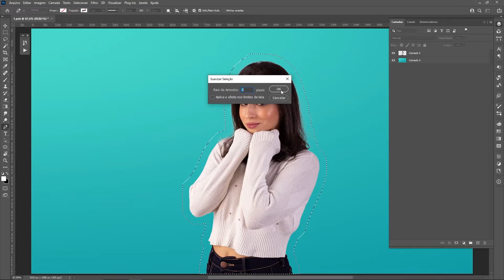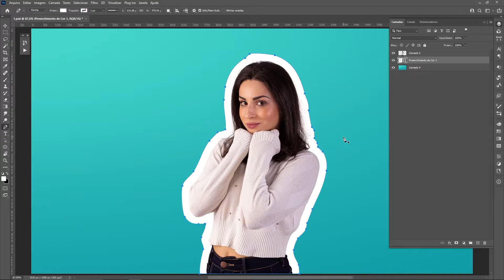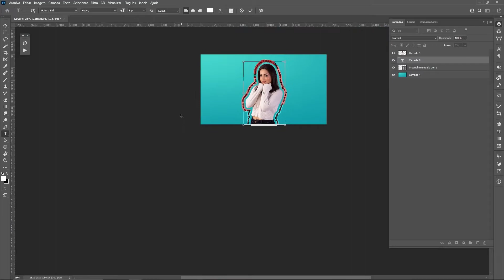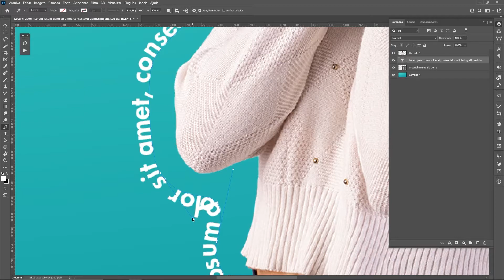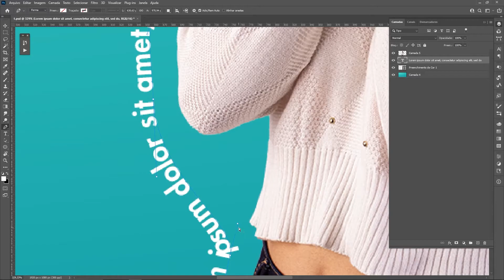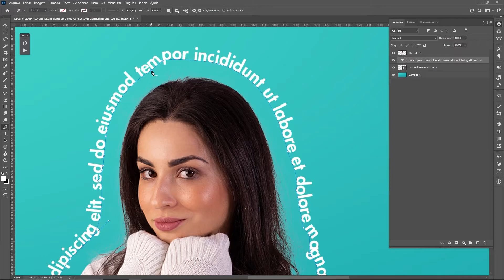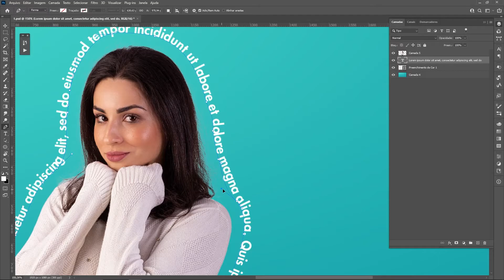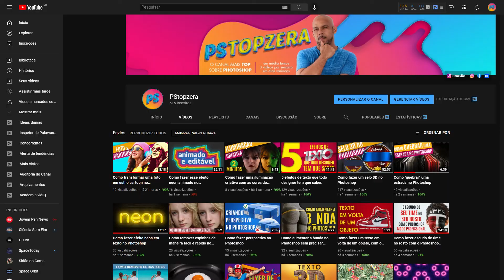Como fazer um texto em volta da imagem com o Photoshop.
Neste tutorial vamos aprender a como fazer um texto em volta de uma imagem.

Um tutorial com uma dica simples mas que ajuda e  muito na hora de criar texto para contornar uma imagem.

Ideal para quem é iniciante no Photoshop, assim você já pega mais uma dica e em breve já estará em um nível avançado de Photoshop.

Me segue que é sucesso...
Behance: edilopes